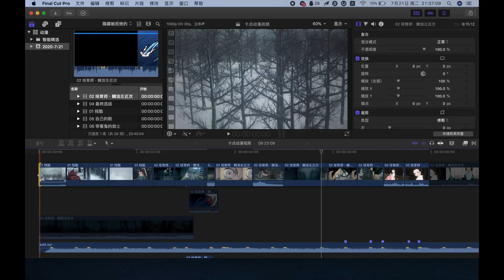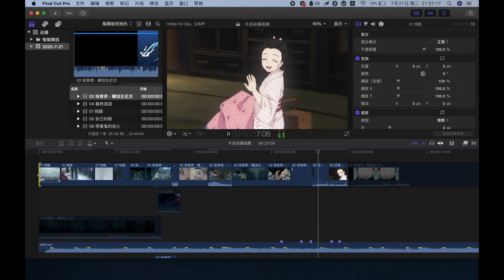假面和大家聊天，神陸遜5殺，一定看到最後哦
三國殺
遊戲教學
視頻剪輯